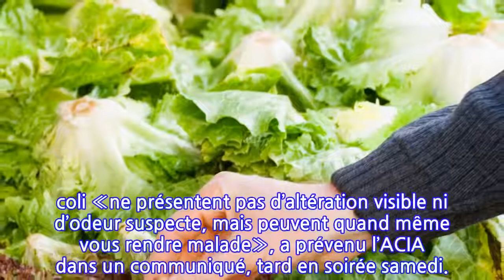Des variétés de choux-fleurs et de laitues à ne pas consommer à Montréal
L’Agence canadienne d’inspection des aliments (ACIA) a procédé samedi soir au rappel de certaines variétés de choux-fleurs ainsi que de laitues rouges et vertes. Produites aux États-Unis, mais transportées vers Montréal, celles-ci pourraient avoir été contaminées par la bactérie E. Coli.